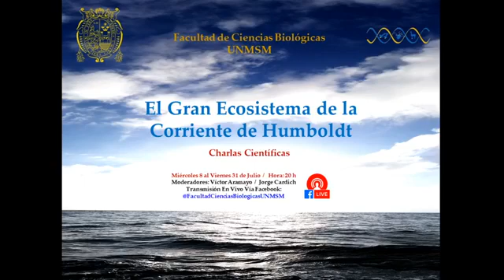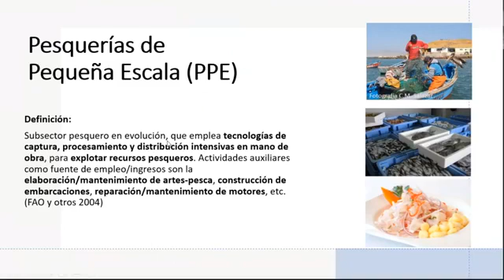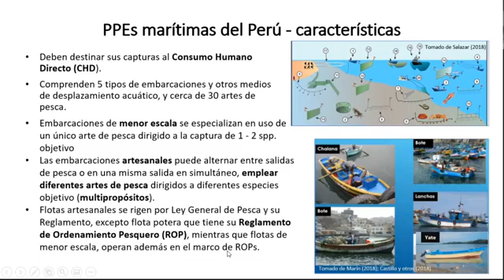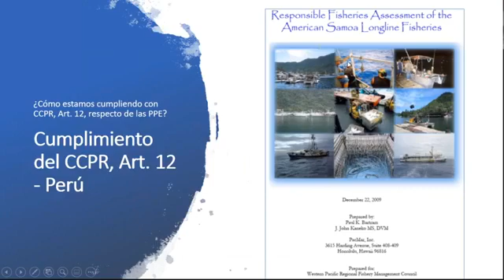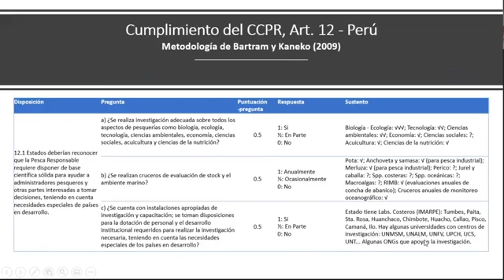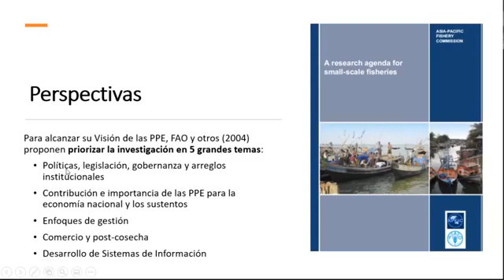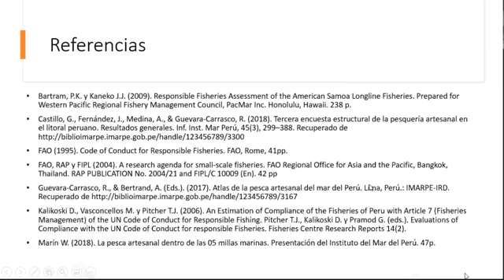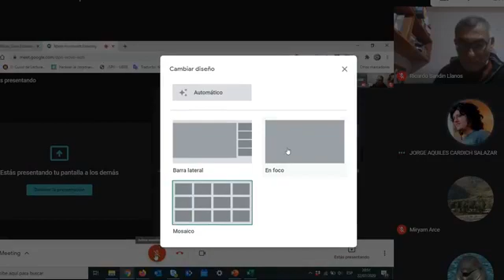La investigación en la pesquería artesanal marítima peruana. Situación actual y perspectivas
Exposición del investigador Ricardo Bandin (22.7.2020), en el marco del Ciclo de Charlas Científicas del Gran Ecosistema de la Corriente de Humboldt. Facultad de Ciencias Biológicas, Universidad Nacional Mayor de San Marcos.